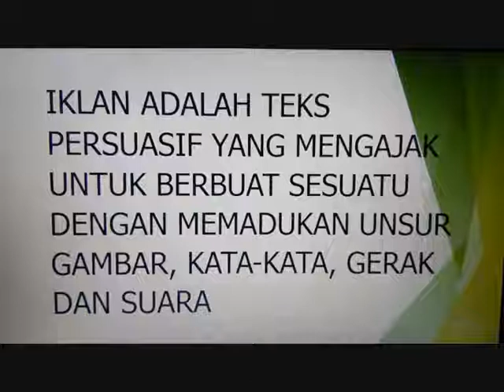Belajar Membuat Iklan SD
Diklat Literasi Digital  Desember 2019, membuat video pembelajaran tentang Iklan bersama P4TK BBL Medan